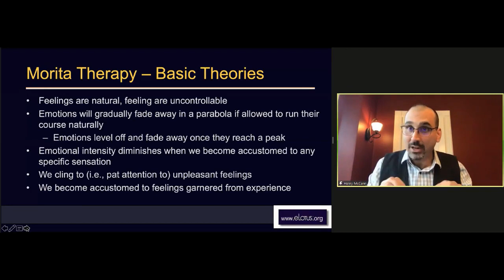10-minute explanations: The Morita Therapy - the basic theories with Dr. Henry McCann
This is your 10-minute introduction to the basic theories of Morita Therapy. Dr. McCann will cover more on this topic on Sunday Dec. 5, and will also include treatment strategies using this method.

Keywords/tips to keep in mind:
- Feelings are natural
- Feelings are uncontrollable
- Emotional intensity diminishes over time
- The focus on purposeful action